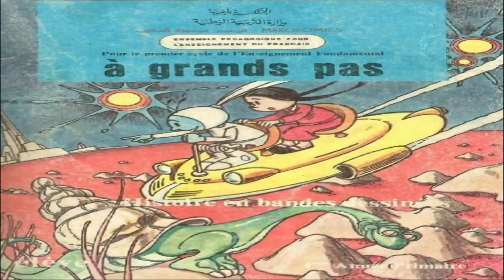القصة 9 : تعلم الفرنسية عن طريق القصص "mysoul et safa"